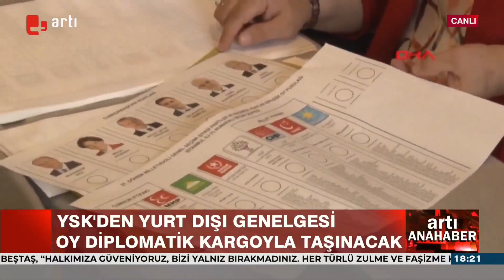YSK'dan son dakika kararı!